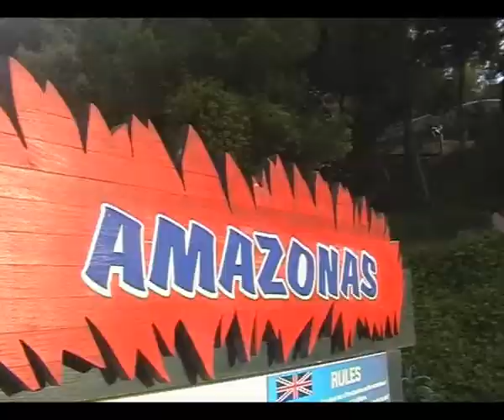Denia, Spain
Old but gold!  Family holiday clips from Spain. Filmed and Edited in 2008.